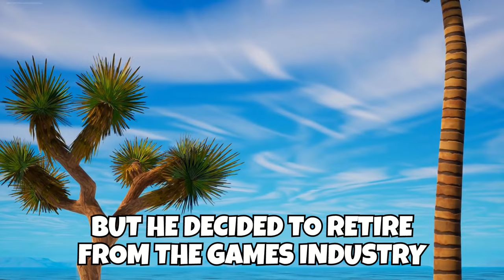Fortnite Last Live Events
Fortnite Battle Royale Update Today - Live Event Update - Chapter 5 Season 2 Myths and Mortals - Daily and Weekly News Updates - Peely is Back Again - Secret Map Changes

(Epic Partner) My Support-A-Creator-Code: EVERYDAY